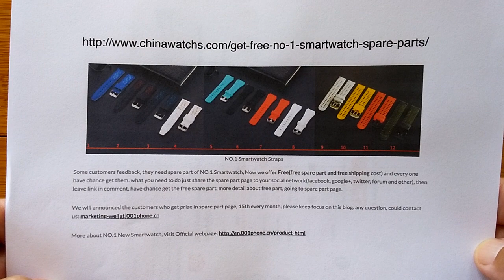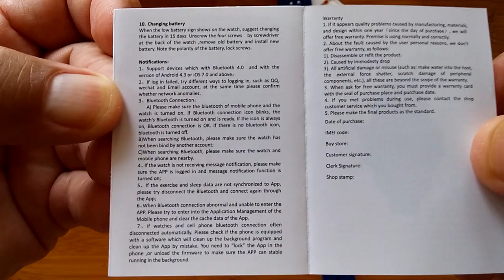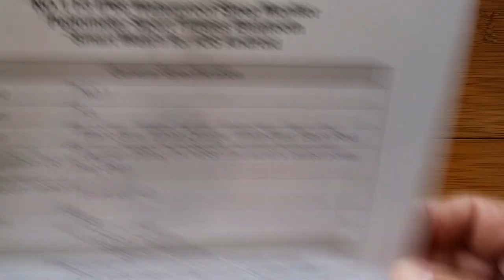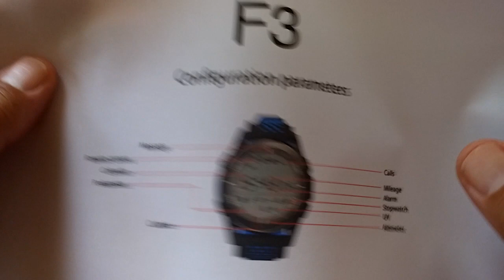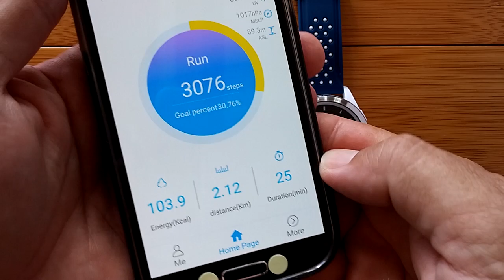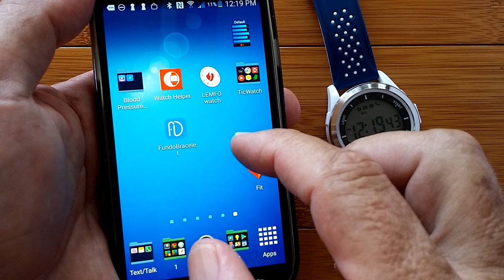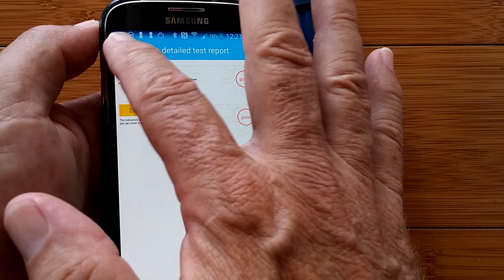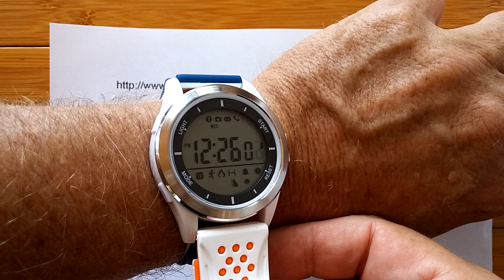No.1 F3 DIGITAL Smartwatch: Review & FREE Bands!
BUY No.1 F3 DIGITAL Smartwatch:
Explore more GeekBuying Wearables (NOTE: Just clicking on it helps us out - Thanks!)

This sample F3 smartwatch has been provided by No.1 for review. Many thanks to our viewers for making this YouTube site popular and to No.1 and our participating vendors for their support. If you are interested in purchasing the F3 smartwatch, please use one of the many links listed above. Your support will help us receive more watches to review for you in the future. Thanks!

DESCRIPTION:
Nostalgia time! I loved my digital watches. It was so fun to see them evolve from basic time and stopwatch functions to instruments that could set multiple alarms, display different time zones, and even do repeating countdown timing for things like "sedentary reminders" -- not even a concept back then.

Well an look to the future never disclosed there would be a day when a digital watch could also tether to a smartphone using something called Bluetooth (where did that silly term come from anyway?). Well that day is here. Along with a digital watch with temperature, barometric pressure, altitude change computation, steps walked, calories burned and distance traveled, along with, of course, always on time display. Welcome to the F3.

No.1's introduction of the F3 brings almost all of the features found in their initial entry into the digital smartwatch field, the F2, to a smaller casing. The F3 has everything found on the F2 except for the thermometer (which never did work on the F2 anyway). It uses the same FundoBracelet tethering app, and collects exactly the same data.

COMING SOON: First GPS, Real time temperature smartwatch band NO.1 F5